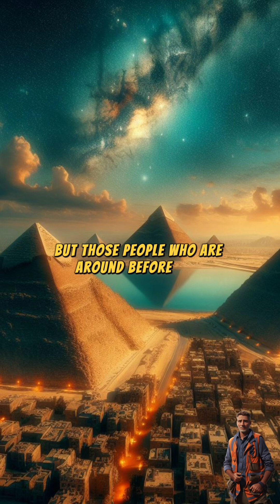Design and Planning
The construction of the pyramids, especially the Great Pyramids of Egypt, is considered one of the most remarkable engineering achievements of the ancient world. These structures were built between 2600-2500 BCE during Egypt's Old Kingdom period. Here is a general explanation of the pyramid construction process:

Site Selection: The pyramids were typically built on the west bank of the Nile River, in desert areas. This location symbolized themes of death and rebirth associated with the setting sun.

Blueprint Preparation: Plans were made for how the pyramid would look after the pharaoh's death. The size of the pyramid varied based on the pharaoh's authority and wealth.

Foundation Preparation
Leveling the Area: The construction site was leveled, and the ground was strengthened to support the weight of the pyramid.
Cutting and Transporting the Stones
Cutting the Stone Blocks: The primary materials for the pyramids, limestone and granite, were usually cut from nearby quarries. Harder granite stones were often brought from distant areas like Aswan.

Transporting the Stone Blocks: Large stone blocks were transported by boat along the Nile River. Once on land, they were moved to the construction site using special ramps and sledges.

Construction Process
Ramp System: Ramps were used to move the blocks to the upper parts of the pyramid. Spiral, straight, or zigzag ramps could be utilized.

Placing the Stones: The stone blocks were placed and aligned according to the plans. This process required highly precise measurements.

Creating the Interior Spaces: The burial chamber of the pharaoh, corridors, and other interior spaces were constructed. These were typically located in the center or lower parts of the pyramid.

Finishing Touches
Casing Stones: The exterior of the pyramid was covered with thinner and smoother limestone plates to give a polished appearance. These casing stones have worn away or been removed over time.

Protective Structures: Protective walls and temples were built around the pyramids. These structures defined and safeguarded the sacred area of the pharaoh.

Workers
Tens of thousands of workers were involved in the construction of the pyramids. These workers were generally from the farmer class, working when they couldn't farm due to the Nile River's flooding. They lived and worked in camps where their basic needs were met.

The construction of the pyramids demonstrates the superiority of ancient Egyptian society in organization, engineering, and labor management. These structures continue to inspire modern engineering to this day.